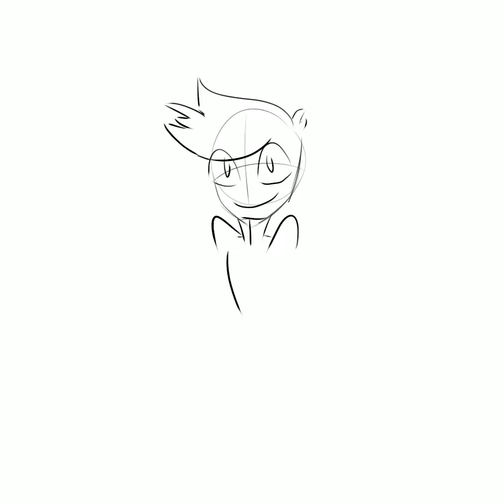Hello, I am Bryan Domes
This is my friend Bryan Domes
He loves music
He felt cranky today because i forgot to add the music
Clickk all the buttons and put that dislike button in jail